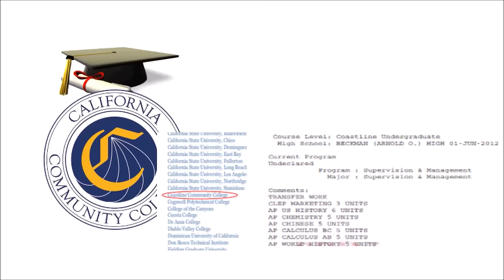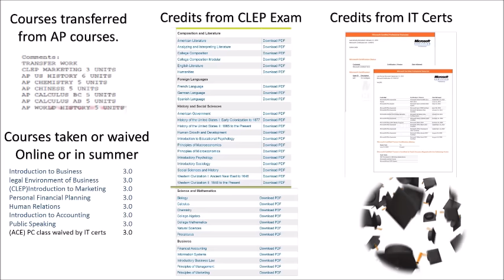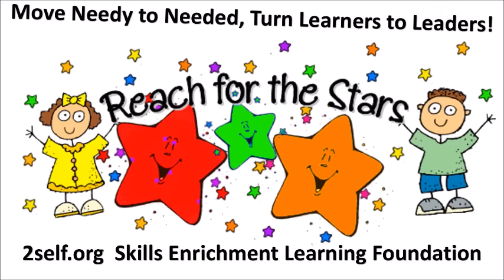Shortcut to Success - Tuition free state college degree - distance learning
Let me show you how to get your Associate degree before graduating high school.  If you are high school age, college tuition should be free if you take classes from a state college.  Just a little hard work, but big payoff.  Narrated by Sherry Wang